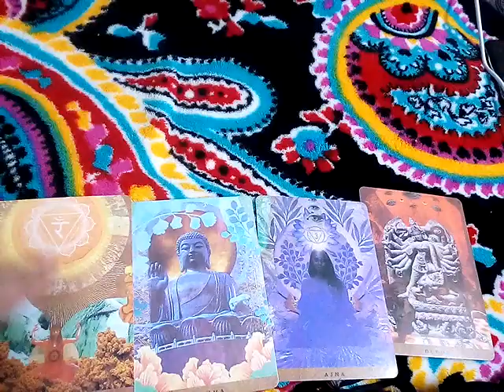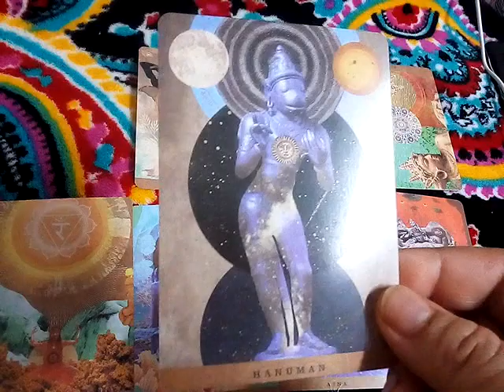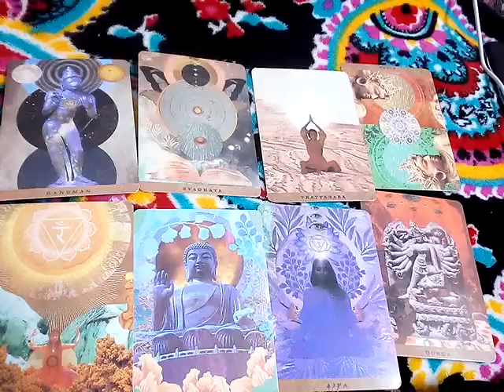ฝันเห็นอาหารอินเดีย ฝันว่าซื้ออาหารแขก ทำนายฝัน เลขนำโชค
10ชุดเลือกไพ่ทำนายดวง l อรมณีจันทร์ pick a card pick a deck

9 ชุดเลือกไพ่ทำนายดวง อรมณีจันทร์ พยากรณ์

8ชุดเลือกไพ่ทำนายดวงของ อรมณีจันทร์ พยากรณ์

1จงเลือกไพ่เพื่อทำนายดวง | รวมคลิปอรมณีจันทร์ ชุดที่1 | Pick a card

2 จงเลือกไพ่เพื่อทำนายดวง

3จงเลือกไพ่เพื่อทำนายดวง

4 จงเลือกไพ่เพื่อทำนายดวง

5จงเลือกไพ่ทำนายดวง

6จงเลือกไพ่ทำนายดวง

7จงเลือกไพ่ทำนายดวงเริ่มปี 2564 รายการเพลย์ลิสต์

1. aetarot24
2. panya599

ร่ำรวย ฝันว่าใส่ทองเต็มตัว ฝันพยากรณ์ ทำนายความฝัน เลขนำโชคเลขเด็ด เลขดังร่ำรวย ใบ้หวย

คำค้น